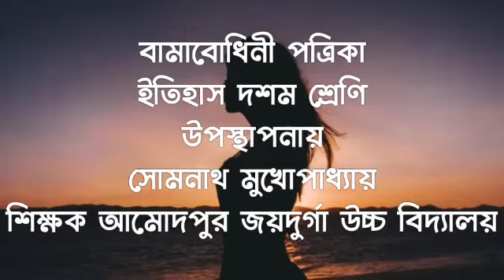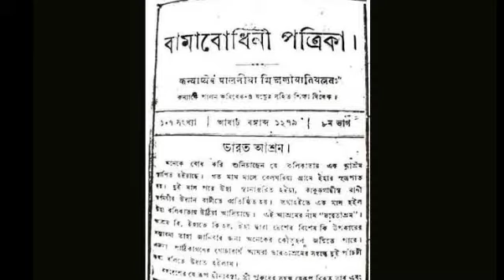বামাবোধিনী পত্রিকা/Bamabodhini Patrika History class10 chapter 2 Somnath Mukhopadhyay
বামাবোধিনী পত্রিকা/Bamabodhini Patrika History class10 chapter 2
History only History Somnath Mukhopadhyay

১ নম্বর প্রশ্নের জন্য গুরুত্বপূর্ণ
১)বামাবোধিনী পত্রিকার সম্পাদক কে ছিলেন?
২) বামাবোধিনী পত্রিকার আলোচ্য বিষয় কি ছিল?
৩) বামাবোধিনী পত্রিকা প্রকাশের লক্ষ্য এবং উদ্দেশ্য কি ছিল?
৪ নম্বর প্রশ্নের জন্য গুরুত্বপূর্ণ
১) উনিশ শতকে নারী শিক্ষার প্রসারের ক্ষেত্রে বামাবোধিনী পত্রিকার ভূমিকা আলোচনা করো?
ওপরের ভিডিওটি সম্পূর্ণ ভালো করে দেখবে তারপর খাতায় প্রয়োজনীয় তথ্যগুলো লিখে নেবে। তাহলে পরবর্তী ক্ষেত্রে যে কোন প্রশ্নের উত্তর করতে সুবিধা হবে। প্রয়োজনে ভিডিওটি বারবার দেখবে। বামাবোধিনী অত্যন্ত গুরুত্বপূর্ণ একটি পত্রিকা পরীক্ষায় এখান থেকে প্রশ্ন আসতে পারে।